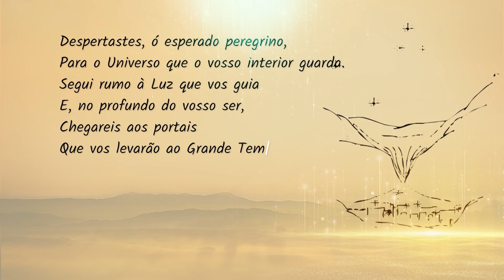26-9-2024 | Pensamento do Dia / Thought of the Day / Pensamiento del Día | Trigueirinho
"Ao transpor os níveis concretos, podemos mergulhar no profundo do nosso Ser."

"By transcending the concrete levels, we can dive into the depths of our Being."

"Al ir más allá de los niveles concretos, podemos sumergirnos en las profundidades de nuestro Ser."